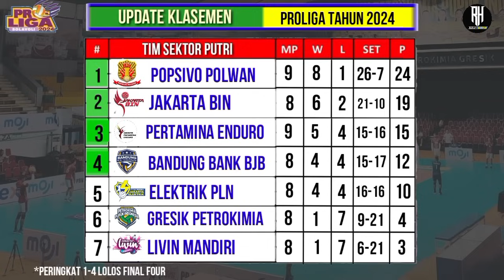Jadwal Proliga 2024 Hari ini~Klasemen & Top Skor Voli Proliga 2024 Terbaru~Pekan ke 5~Live Moji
Hasil Proliga 2024 Hari ini~ENDURO VS JAKARTA BIN~Klasemen Voli Proliga 2024 Terbaru Pekan ke 5

Jadwal Proliga 2024~Jadwal Proliga Putaran 2 Pekan ke 5~Klasemen & Top skor Proliga 2024~Live Moji

Jadwal Proliga 2024 | Daftar Tim Putra & Putri Voli Proliga 2024 | Live Moji

Jadwal Pertandingan Putaran II Proliga 2024 - Pekan 5
GOR Indoor Jalakharupat, Bandung (Bandung bjb Tandamata)
Kamis,6 Juni 2024
Putri - Gresik Petrokimia Pupuk Indonesia 1-3 Jakarta BIN
Putri - Jakarta Popsivo Polwan 3-0 Jakarta Pertamina Enduro
Putra - Jakarta Pertamina Pertamax 0-3 Jakarta LavAni Allo Bank Electric
Putri - Jakarta Livin Mandiri 0-3 Jakarta Electric PLN
Putri - Jakarta Popsivo Polwan 2-3 Bandung bjb Tandamata
Putra - Palembang Bank Sumsel Babel 3-2 Kudus Sukun Badak
Jakarta Bhayangkara Presisi 3-2 Jakarta STIN BIN
Putri - Jakarta Pertamina Enduro vs Jakarta BIN
18.30 WIB: Putra - Jakarta Pertamina Pertamax vs Jakarta Garuda Jaya
14.00 WIB: Putra - Kudus Sukun Badak vs Jakarta LavAni Allo Bank Electric
16.00 WIB: Putri - Gresik Petrokimia Pupuk Indonesia vs Bandung bjb Tandamata
18.30 WIB: Putra - Palembang Bank Sumsel Babel vs Jakarta STIN BIN

Daftar top skor sementara putri:
Top Skor Porliga 2024 Bagian Putri
1. Polina Rahimova (Petrokimia): 149 poin
2. Irina Voronkova (Popsivo Polwan): 147 poin
3. Polina Shemanova (Pertamina Enduro): 141 poin
4. Katerina Zhidkova (Electric PLN): 138 poin
5. Madison Kingdon (Popsivo Polwan): 135 poin
6. Liu Yan Han (Livin Mandiri): 134 poin
7. Hanna Davyskiba (bjb Tandamata): 124 poin
8. Karsta Frances Lowe (Livin Mandiri): 123 poin
9. Jovana Brakocevic (bjb Tandamata): 116 poin
10. Arsela Nuari Purnama (Popsivo Polwan): 99 poin.

Daftar top skor sementara putra:
1. Noumory Keita (Bhayangkara): 136 poin
2. Renan Buiatti (LavAni): 115 poin
2. Armin Afshin Far (Bank SumselBabel): 115 poin
4. Mohamed Al Hachdadi (SumselBabel): 110 poin
5. Goekhan Goekgoez (Sukun Badak): 107 poin
6. Farhan Halim (STIN BIN): 105 poin
7. Rivan Nurmuki (STIN BIN): 102 poin
8. Leandro Martins da Silva (Sukun Badak): 97 poin
8. Daudi Okello (Bhayangkara): 97 poin
10. Porya Yali (Pertamina Pertamax): 95 poin.

Putaran 1
- Minggu Kedua 2-5 Mei 2024 (GOR Jatidiri Semarang)
- Minggu Ketiga 9-12 Mei 2024 (Gedung PSCC Palembang)
Putaran 1 dan 2
- Minggu Keempat 16-19 Mei 2024 (GOR Tri Dharma Gresik)
Putaran 2
- Minggu Kelima 6-9 Juni 2024 (GOR Indoor Jalakharupat Bandung)
- Minggu Keenam 13-16 Juni 2024 (GOR Ken Arok Malang)
- Minggu Ketujuh 20-23 Juni 2024 (GOR Pangsuma Pontianak)
Putaran Final
- Final Four Pertama 4-7 Juli 2024 (GOR Jayabaya Kediri)
- Final Four Kedua 11-14 Juli 2024 (GOR Sritex Arena Solo)
Grand Final 20-21 Juli 2024 (GOR Amongrogo

Daftar Tim Proliga 2024
Divisi Putra:
- Jakarta LavAni Allobank
- Jakarta Bhayangkara Presisi
- Palembang Bank SumselBabel
- Kudus Sukun Badak
- Jakarta Garuda Jaya
Divisi Putri:
- Bandung Bank bjb Tandamata
- Jakarta Popsivo Polwan
- Jakarta Pertamina Enduro
- Gresik Petrokimia Pupuk Indonesia
- Jakarta BIN
- Jakarta Elektrik PLN
- Jakarta Livin Mandiri